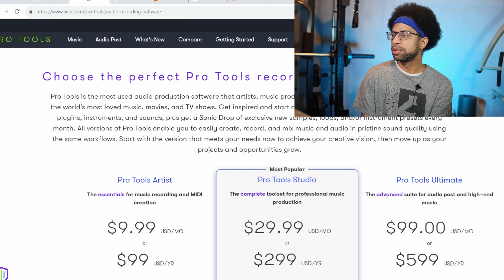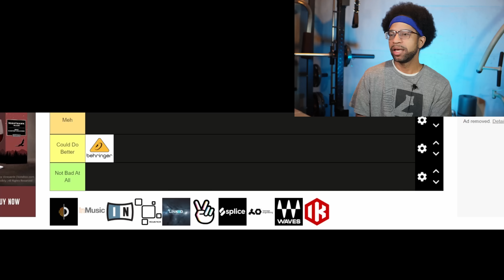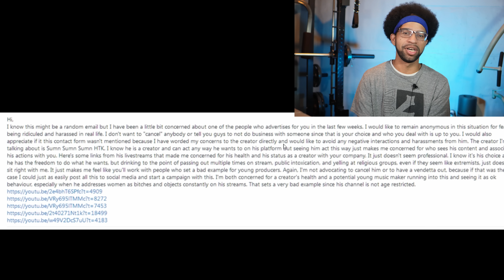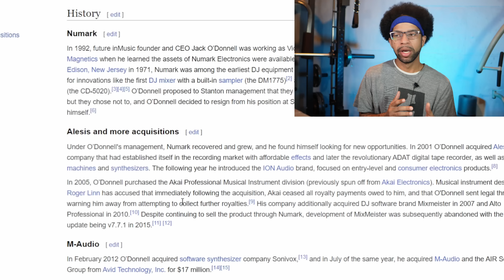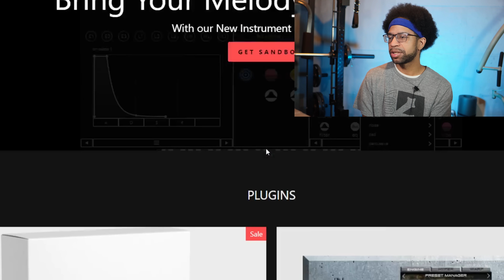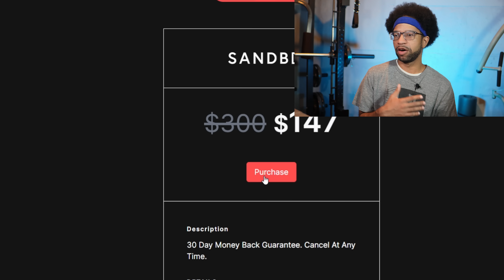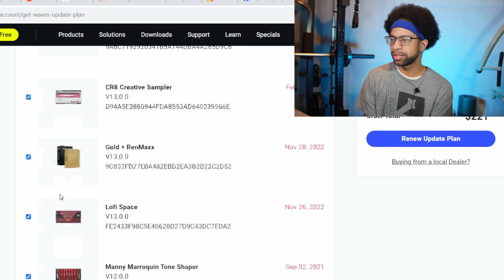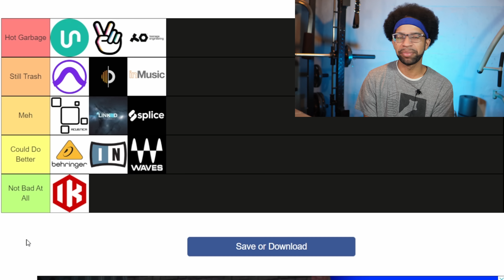The Most Trash Music Production Companies Tier List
COMMENT WHAT VIDEO I SHOULD MAKE NEXT ⬇

My Gear:
My Desk

Computers
M1 Macbook Air

Neumann TLM 103(THIS IS THE SAME MIC AS MINE. THEY CURRENTLY DONT HAVE SILVER}
Deity V-Mic D3 Pro
FiFine K678

Camera
Sony A6400
Sigma 16mm f/1.4 DC DN Contemporary Lens for Sony E (402965)
Sony 16-50mm f/3.5-5.6 OSS Alpha E-Mount Retractable Zoom Lens

Lighting
Neewer Ring Light Kit:18"
Neewer Dimmable 5600K USB LED Video Light 2-Pack with Adjustable Tripod Stand and Color Filters

Monitor
LG 32UL500-W 32 Inch UHD (3840 x 2160)